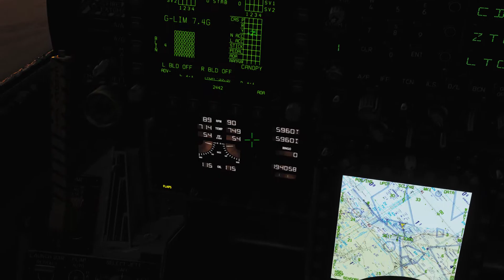DCS - F18 - First take-off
with corrupted keybinds (hence the lack of canopy mid flight)